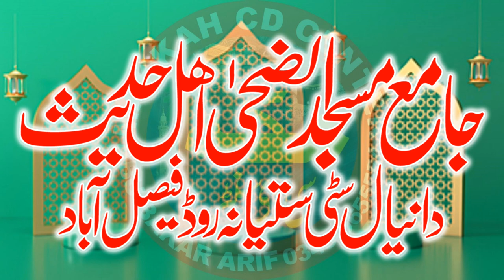Emotional Bayan ll Molana Haroon Yasir Bagvi Sahib ll Nabi Kareem Ka Safar Ahkrat ll Bayan FSD 2023